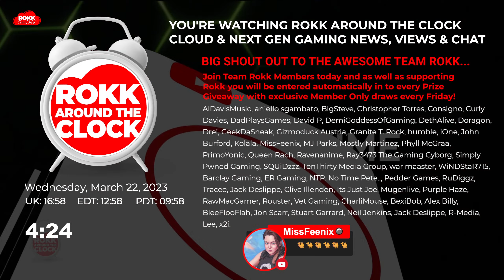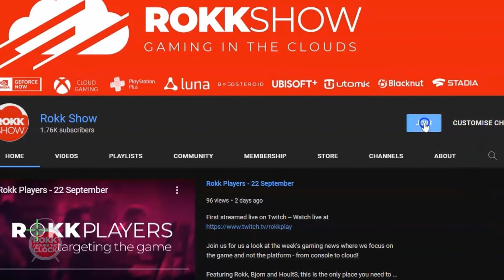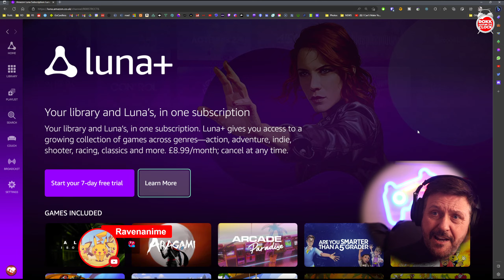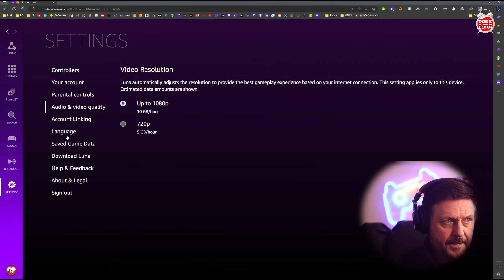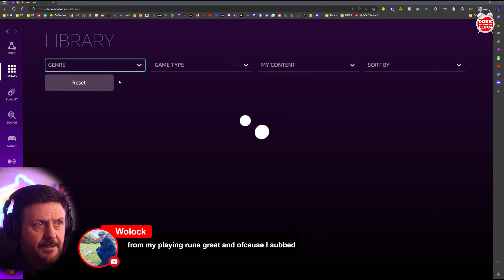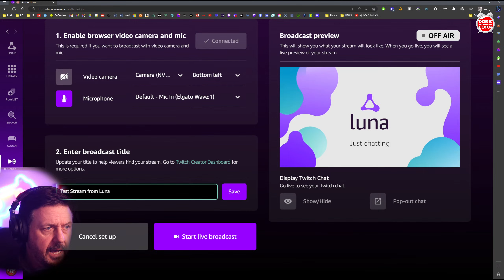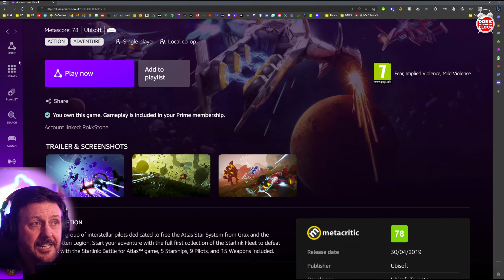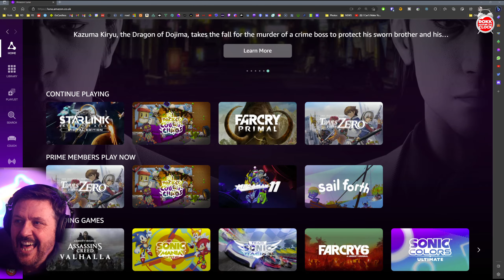Amazon Luna in UK! Is it any good?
It's Game Play Wednesday on Rokk Around The Clock and as a special treat we take a look at Amazon Luna which has just launched in Canada, Germany and the United Kingdom.

Join me every week day from Monday to Friday at 5pm UK, 9am PT and 12pm ET for the Next Gen and Cloud Gaming News covering: Xbox Series X, PlayStation 5, PC. And XCloud), PS Plus, GeForce NOW, Amazon Luna, Boosteroid, Blacknut and more!

๑,¸¸,ø¤º°`°๑۩   🎀  PRIZE DRAW  🎀   ۩๑°`°º¤ø,¸¸,๑

Every Monday, Wednesday and Thursday Team Rokk Members can win a prize from the 100 game pot! All Subscribers to the channel can enter every day for a chance to win in the big draw on Fridays!

✶✶✶  🎀  WHERE TO FIND ROKK  🎀  ✶✶✶

✶ ⋆ 🍎  🎀  TRUSTED PARTNERS  🎀  🍎 ⋆ ✶

FEELING MEGA-GENEROUS/JUST WON THE LOTTERY?

(っ◔◡◔)っ 💕 HOW TO HELP THIS CHANNEL  💕

I stream every single day with game streams, shorts and chat shows.

Step 2: JOIN TEAM ROKK AND WIN PRIZES EVERY WEEK!...

Becoming a Team Rokk YouTube Member not only shows your support - every member gets added to weekly prize draw giveaways!  Prizes have included Steam Codes, Xbox/PS codes, big games like God of War Ragnarok and Callisto Protocol and even MEGA prizes like a Gaming Chromebook!

BONUS Step 4: The absolute best thing you can do is to join me during live streams or watch and share my content.

Rokk Out! x